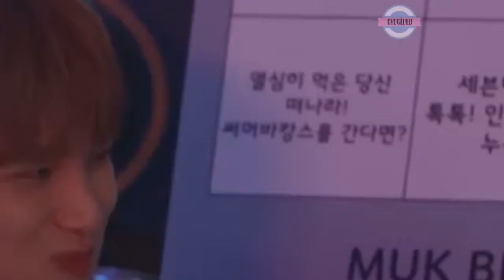one minute and forty-six seconds of seventeen eating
nothing else really matters, i just love looking at them eating.

!!! PLEASE DONT MENTION WHERE I GOT THIS VIDEO FROM !!! WE DONT WANT ME GETTING SUSPENDED